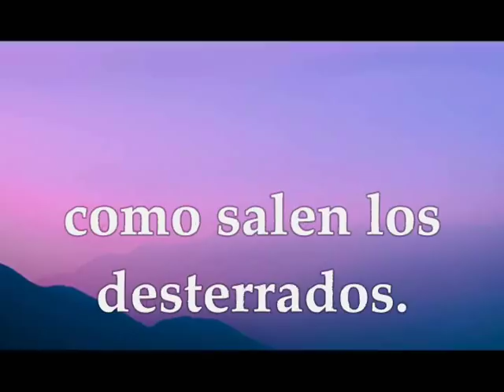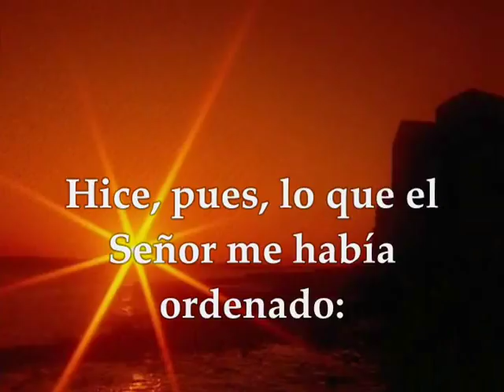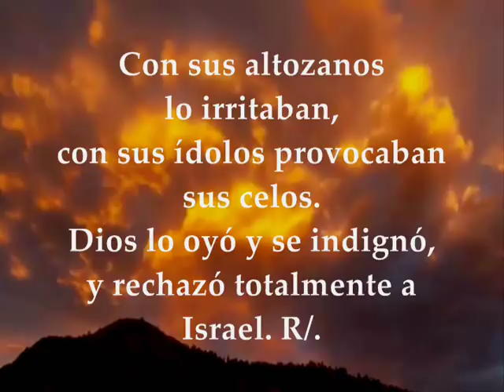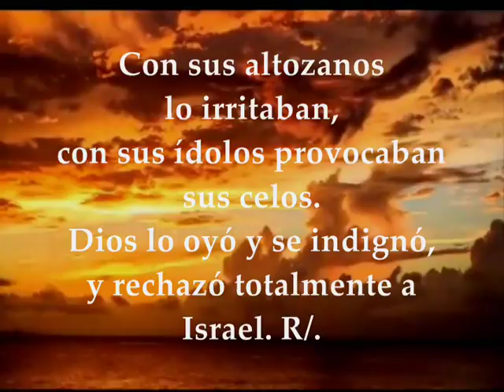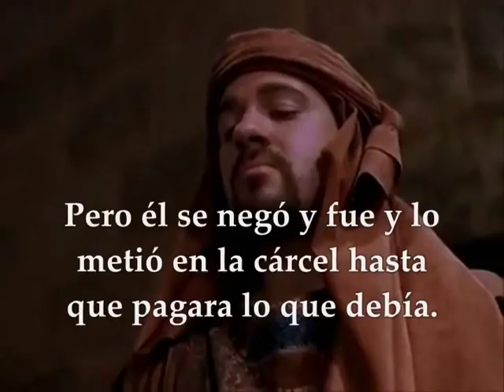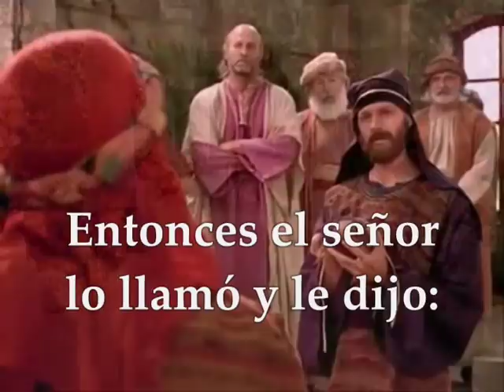Evangelio del día lecturas jueves 16 de agosto de 2018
Primera Lectura: Del libro del profeta Ezequiel 12,1-12 Salmo 77,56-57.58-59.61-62 R/. No olvidéis las acciones de Dios Del santo Evangelio según san Mateo 18,21–19,1 JUEVES XIX SEMANA DEL TIEMPO ORDINARIO CICLO B AGOSTO 16 DE 2018